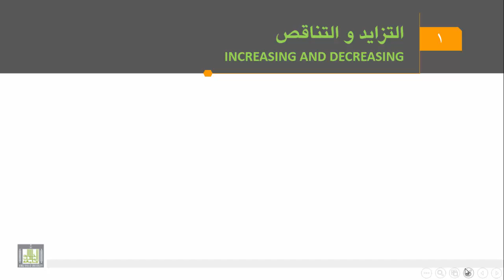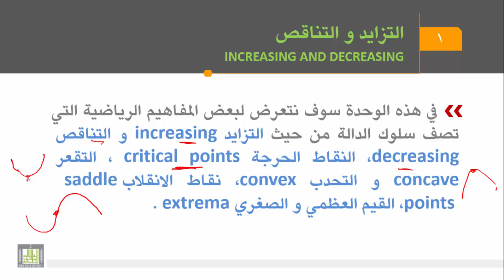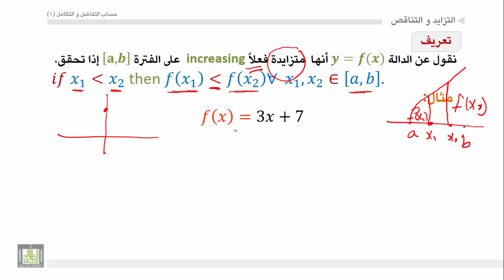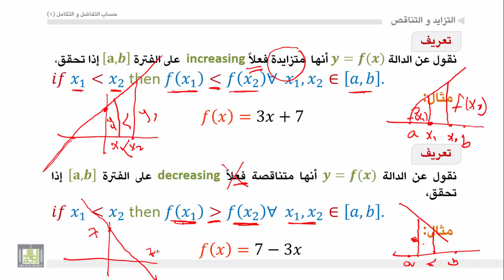حساب التفاضل والتكامل - الوحدة 5 : الدالة المتزايدة والمتناقصة - 1 - increasing and decreasing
المقررات المفتوحة
تعريف الدالة التزايدية - تعريف الدالة التناقصية - أمثلة.